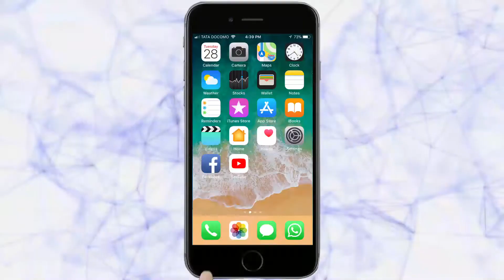निवृत्त न्यायाधीश बी. एस. पाटील यांचा निवृत्तीनिमित्त सत्कार | Belgaum News | 10-07-2018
वकील समुदाय भवनमध्ये निवृत्तीनिमित्त निवृत्त न्यायाधीश बी. एस. पाटील यांचा सत्कार करण्यात आला. यावेळी मुख्य जिल्हा सत्र न्यायालयाचे न्यायाधीश आर. जे. सतीशसिंग, निवृत्त न्यायाधीश बी. एस. पाटील यांच्या पत्नी शोभा पाटील, बार असोसिएशनचे अध्यक्ष एस. एस. किवडसण्णावर, उपाध्यक्ष हणमंत कोंगाली उपस्थित होते.